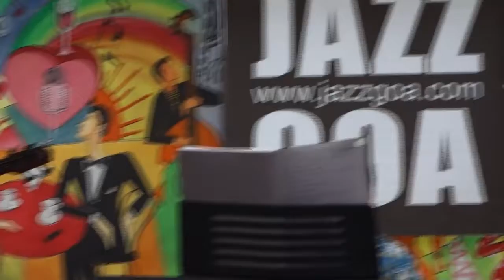Sunday Jazz Brunch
At Karma Royal Monte Rio. Every Sunday Noon to 3pm.